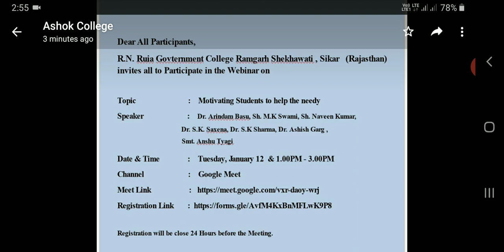Webinar on Motivating Students to help the needy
Speaker                      :    Dr. Arindam Basu, Sh. M.K Swami, Sh. Naveen Kumar,  Dr. S.K. Saxena,              Dr. S.K Sharma, Dr. Ashish Garg ,  Smt. Anshu Tyagi
Date & Time              :    Tuesday, January 12  & 1.00PM - 3.00PM
Channel                      :    Google Meet